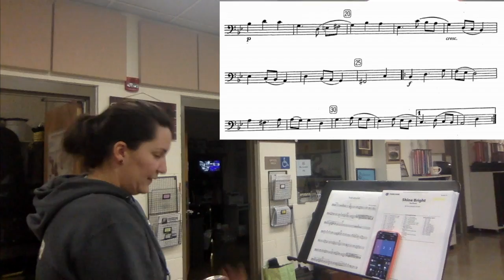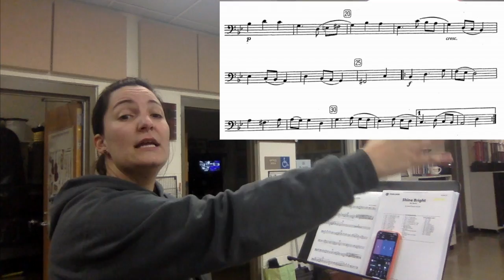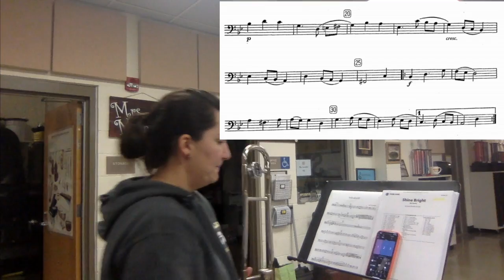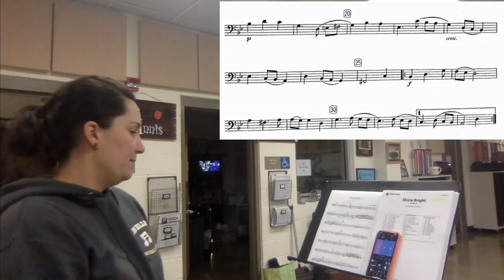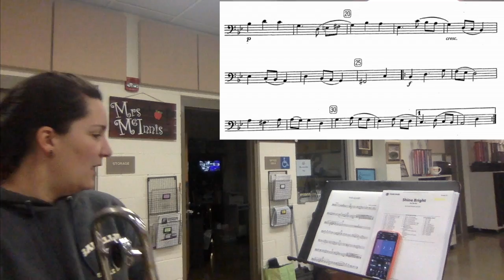Bass Clef Solo Level 2 Help Saraband Part 2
Mrs. Homes goes over the Bass Clef Solo Help Saraband Part 2